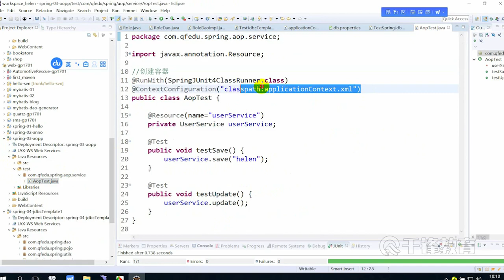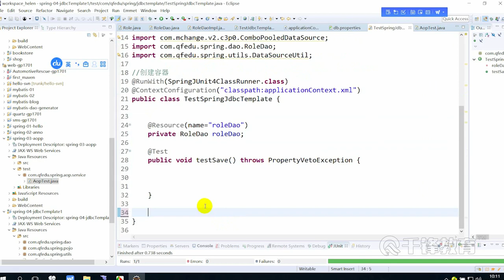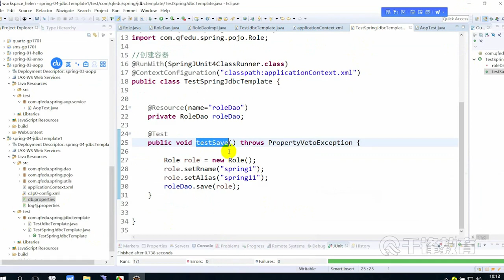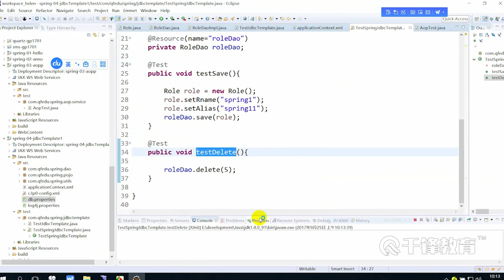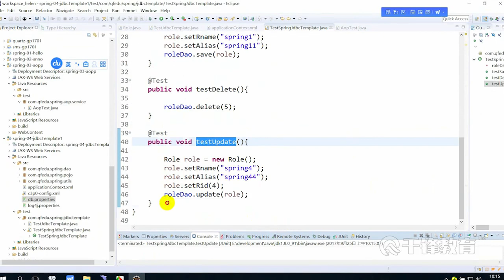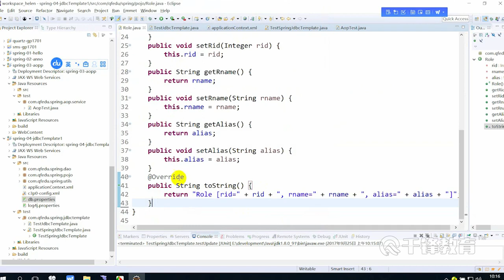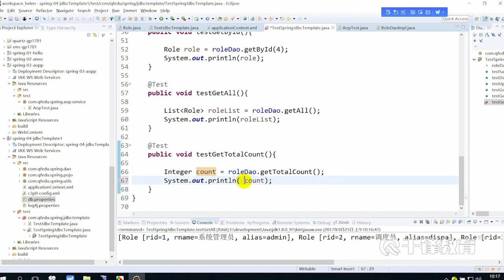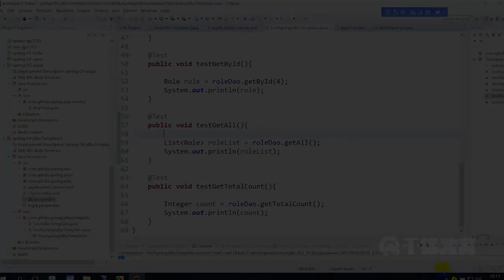千锋Java教程：21 测试用例的编写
【千锋Java】Spring框架实战教程（27集）